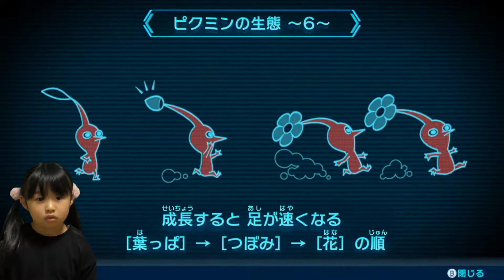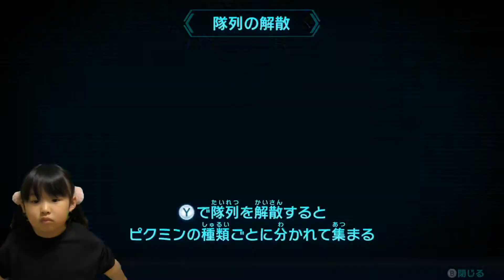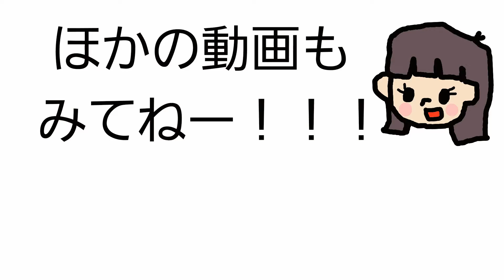【ピクミン3デラックス】ゆうりとピクミンの大冒険『岩ピクミン発見！』 探索2日目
5歳のゆうりがママと一緒に
ピクミン3デラックスで遊びます😆

ピクミン3 デラックス